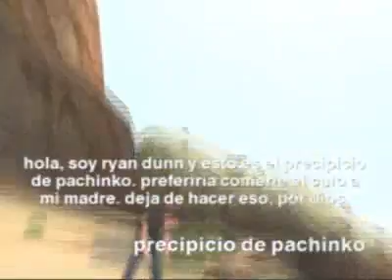Jackass The Game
gameprotv